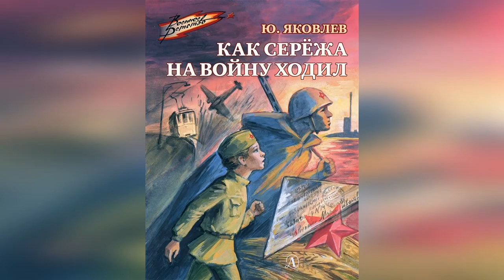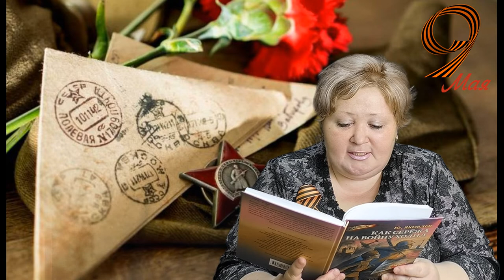Акция Читаем детям о войне Ю Яковлев Как Серёжа на войну ходил